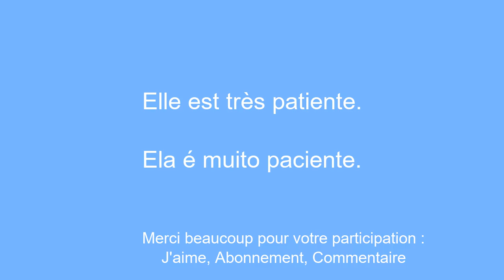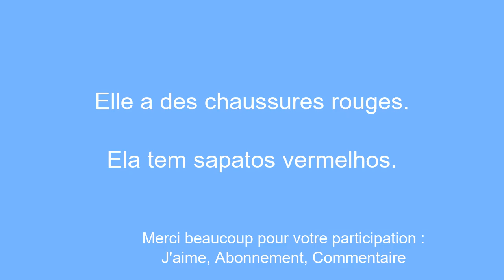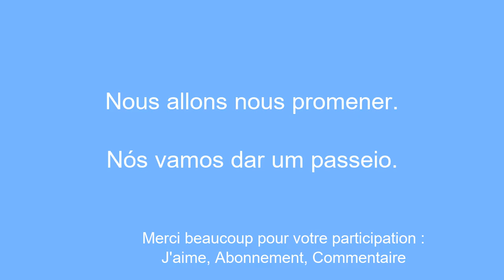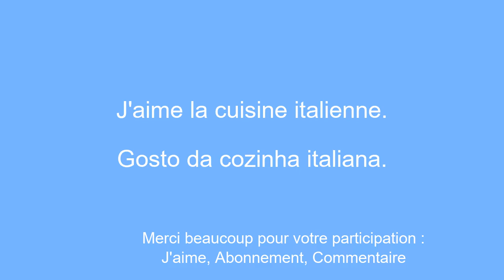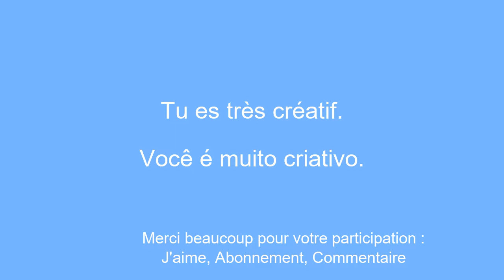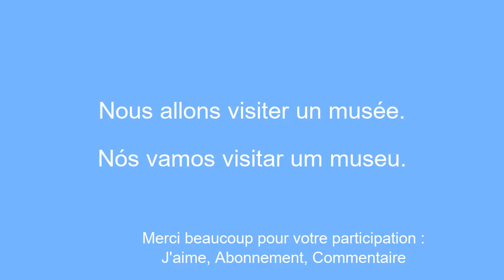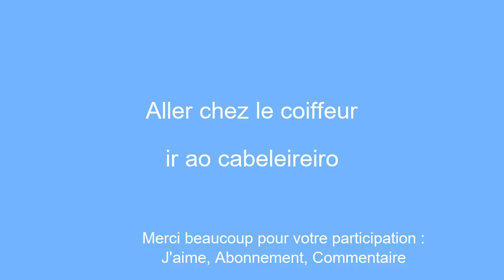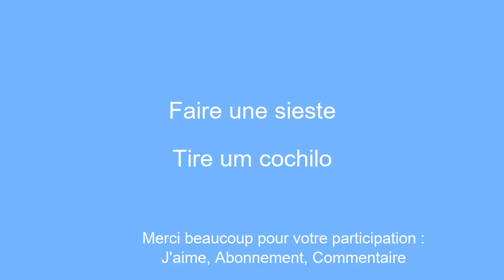50 Phrases Pour Debutants - Apprendre le portugais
Bienvenue sur ma chaine YouTube dediee a l'apprentissage en Portugais pour debutants ! Dans cette serie de videos, je vais vous presenter 50 phrases simples pour vous aider a apprendre facilement et rapidement. Que vous souhaitiez voyager a l'etranger, communiquer avec des anglophones ou simplement ameliorer votre niveau en Portugais, ces phrases vous permettront de developper votre vocabulaire et votre grammaire progressivement. Avec mes explications claires et mes exemples pratiques, vous apprendrez a utiliser les phrases dans des contextes reels et a les memoriser facilement.